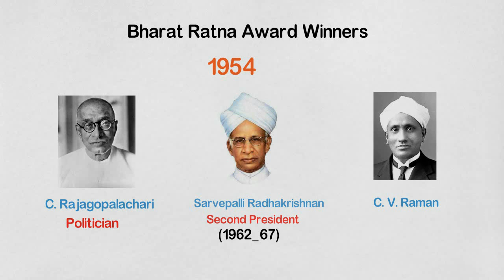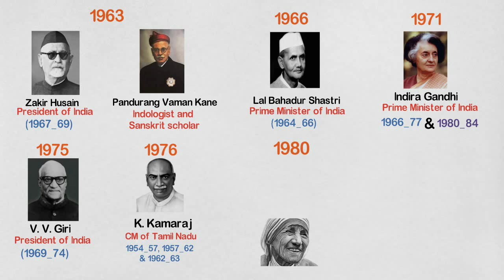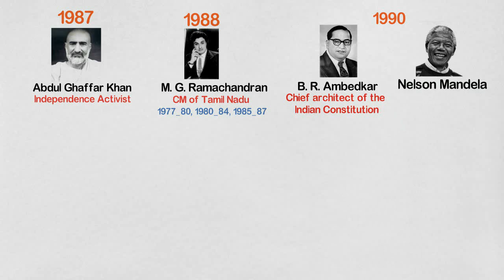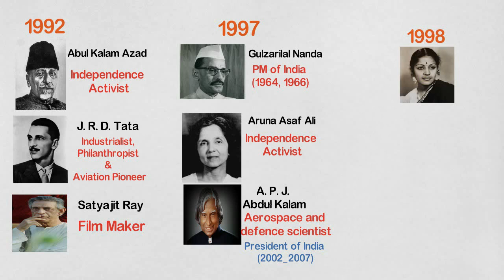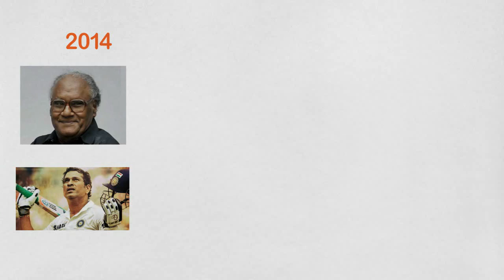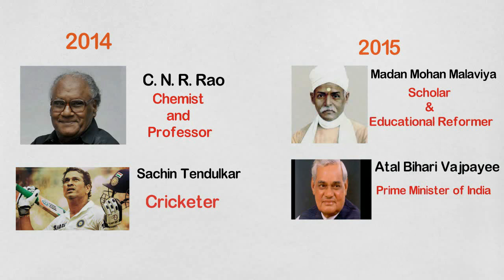Bharat Ratan Award winner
Hello everyone this is Saurabh Tyagi.

This is an educational and motivational video meant only for inspiring the viewers. Viewer's discretion is advised.

In this video, described all 45 winners of Bharat Ratan till 2017